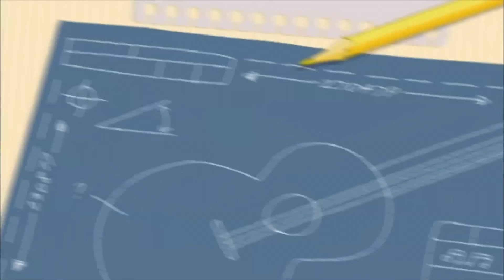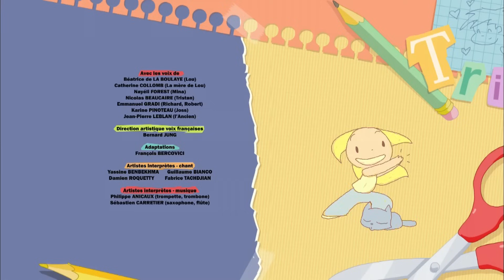Le test de Gino 💕🥶🍕| Lou! français | Episodes complets | 1H | Dessin animé pour enfants